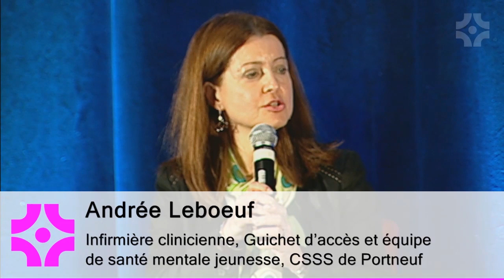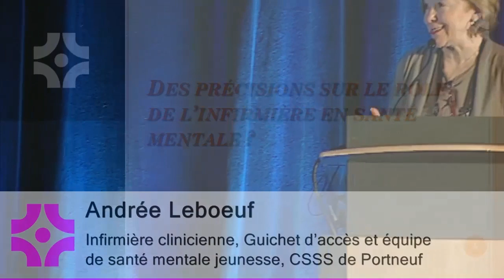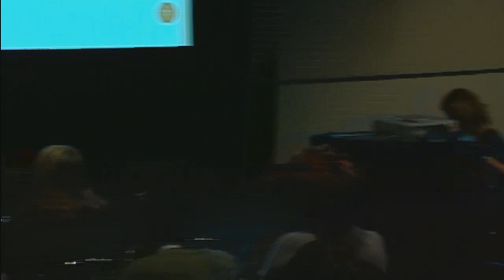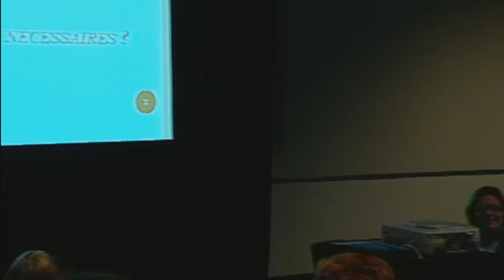Trois infirmières qui contribuent à favoriser l'accès aux services en santé mentale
30 octobre 2012 - Symposium en santé mentale (3ème partie) - Table ronde animée par France Laflamme, infirmière-conseil à la DDSP, avec trois infirmières cliniciennes: Françoise Bouchard, du CSSS d'Ahuntsic et Montréal-Nord, Andrée Leboeuf, de l'équipe de santé mentale jeunesse du CSSS de Portneuf, et Catherine Fortin, du service de Psycho-oncologie du CHUQ, à l'Hôtel-Dieu de Québec.

Ces infirmières décrivent comment elles contribuent à rendre les services en santé mentale plus accessibles à la population desservie et comment elles favorisent l'utilisation optimale des services spécialisés. Elles dialoguent enfin avec le public et le André Delorme, qui a ouvert ce symposium en dressant un portrait des grands enjeux de la santé mentale au Québec.